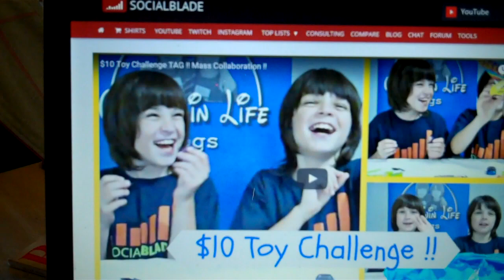Family Campfire Time !!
We decided to celebrate fall by having a campfire and roasting marshmallows !!